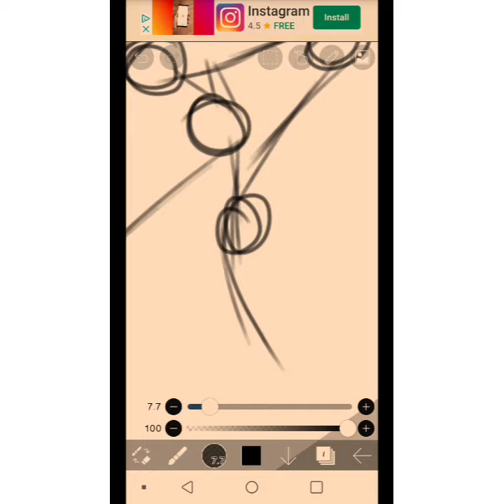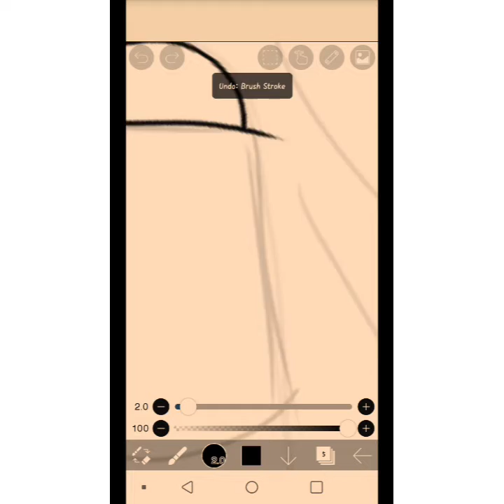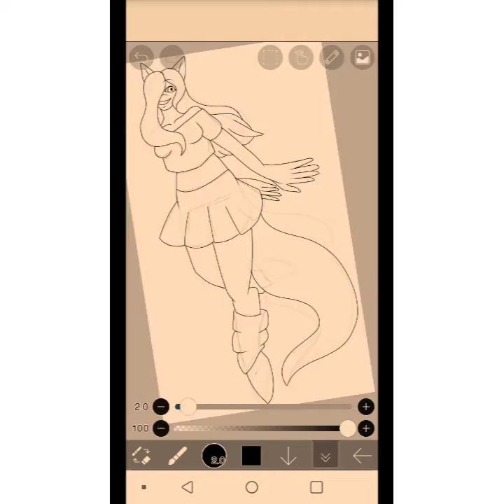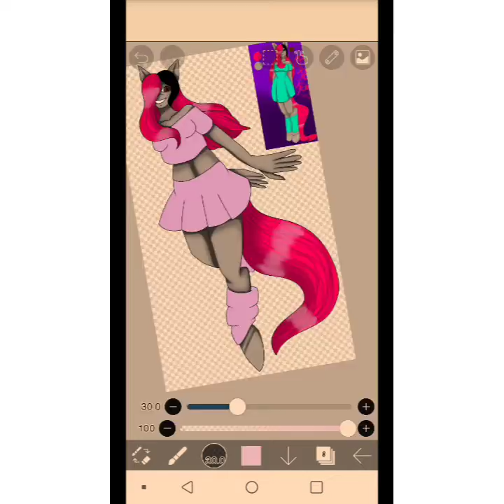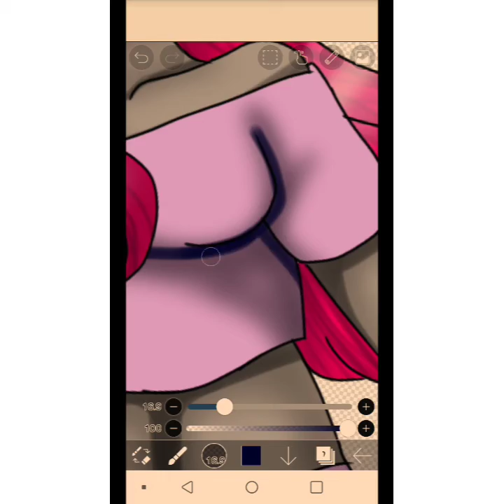(Speedpaint) My persona: Yami Heart